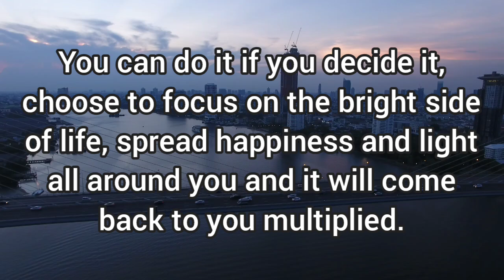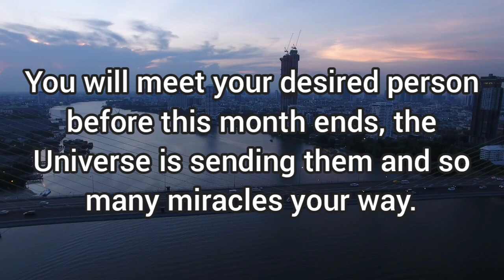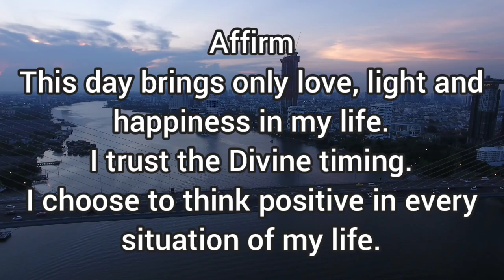✨you can make each day of your life as beautiful as you wish!